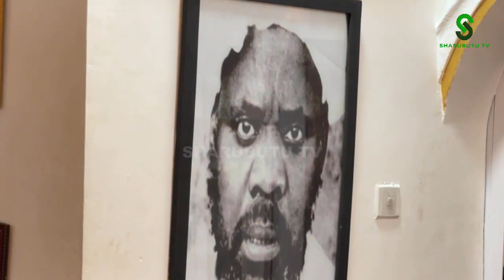The Attorney general Godfred Yeboah Dame visited the National Chief Imam @ his Residence.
The Attorney general Godfred Yeboah Dame visited the National Chief Imam @ his Residence Today 18/5/2021.